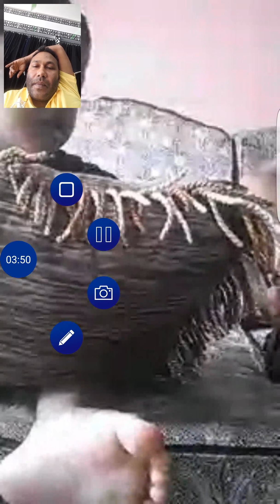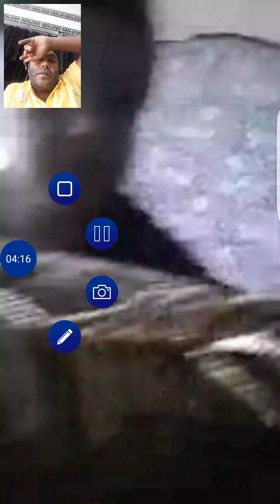Share Your Video